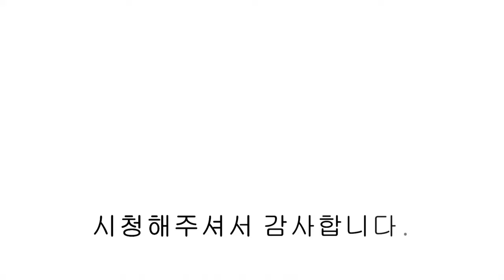[고양시타운하우스] 3호선 원흥역 인접 6개동 타운하우스 지하주차장과 잔디마당이 있는 단독주택. [ NO.1021 ]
[고양시타운하우스] 3호선 원흥역 인접 6개동 타운하우스 지하주차장과 잔디마당이 있는 단독주택.

고양시 원흥동 삼송동 원흥삼송 지구 타운하우스

✔소재지 : 고양시 덕양구 원흥동

✔실면적 : 45평

✔구조 : 방4 화장실3 다용도실

✔규모 : 6세대

✔분양가 : 6억 5천 ~ 6억 7천

✔입주 : 즉시입주

▷ 교통편의
    원흥역 자차로 3분거리
    강매역 경의중앙선 자차 5분거리
    GTX-A창릉예정지 자차 5분거리
    이케아 자차로 2분거리
    스타필드 자차로 7분거리

▷ 옵션사항
  -  벙커형 지하주차장
  -  잔디마당
  -  식기세척기
  -  실링팬
  -  붙박이장
  -  냉장, 냉동, 김치냉장고
  -  욕조 등 기본 옵션 제공